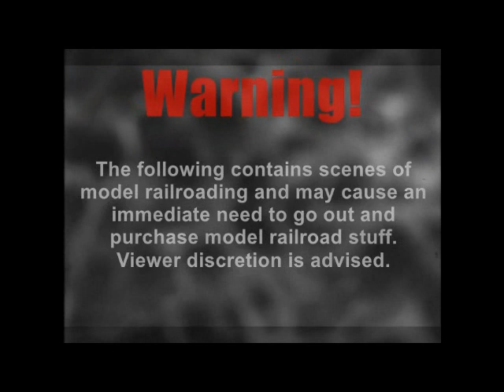GEHAMS Zone Tim's Travels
GEHAMS member, Tim Stinson, travels to the Carquinez Model Railroad Society, in Crocket, California and the Napa Valley Model Railroad Historical Society, in Napa, California